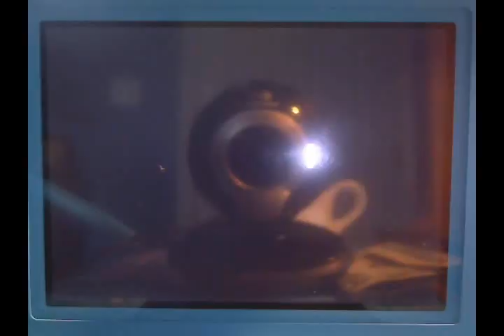Pokemon HeartGold Playthrough Part 14: Whitney's Pepto Bismol Realm of Stupid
Yeah, here it is, omg. It's REALLY sped up cus I'm trying to get this junk DONE.